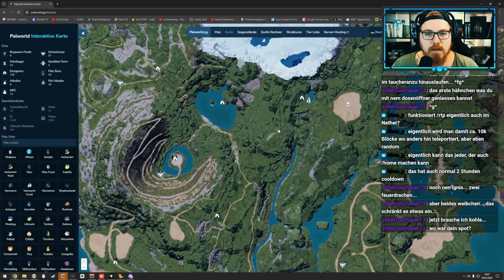JFK Mega - Bastion suchen 😭 - EP017 🌍